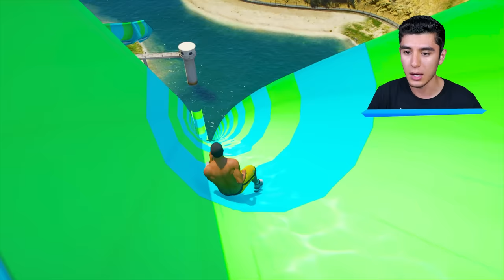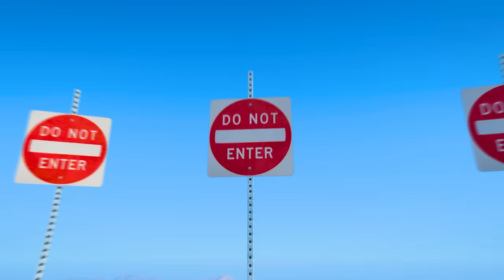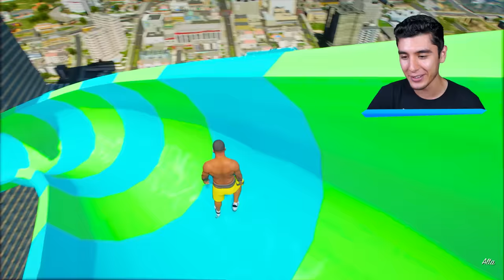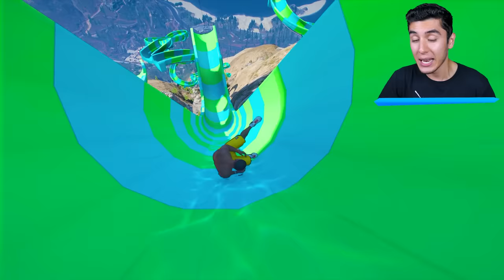SALTANDO del TOBOGÁN mas PELIGROSO de GTA 5! (Mods)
JUGANDO GTA 5, GTA V, GRAND THEFT AUTO V! SALTANDO del TOBOGÁN mas PELIGROSO de GTA 5! (Mods) Ft. EdgarFtw! Para más vídeos de gta 5 mods, recuerda suscribirte y dejar un like para muchos vídeos de grand theft auto 5 con momentos divertidos, misterios, mitos con mods en gta 5, nos vemos en un próximo vídeo.

¡SÍGUEME!